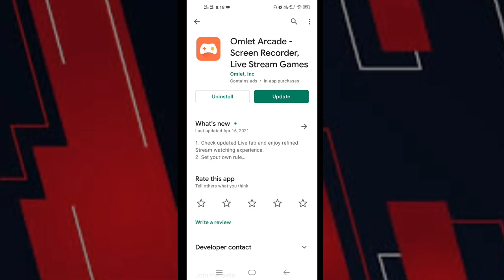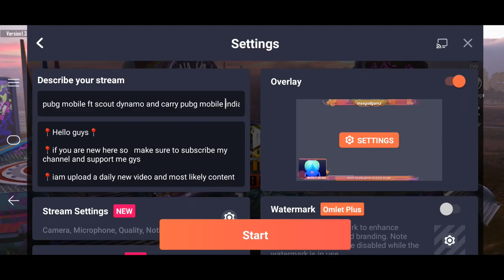DO LiVE STREAM Without Using Laptop Pc and ELGATO | OMLATE Arcade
📍Hello guys📍

📍iam upload a daily new video and most likely content for you guys

📍Big dream to reach 1k sparrowyt family #